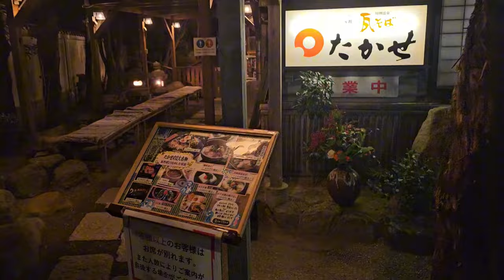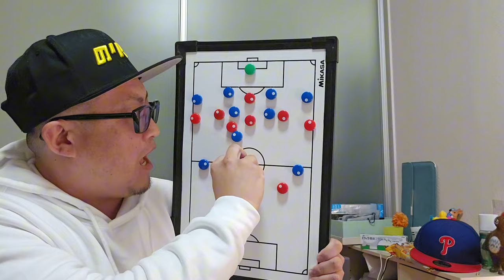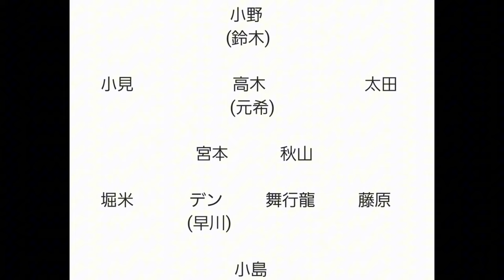【J1リーグ第4節】アルビレックス新潟vs東京ヴェルディ‼️宮本選手の凄さを徹底解説‼️‼️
９年振りに新潟県にお邪魔しました‼️